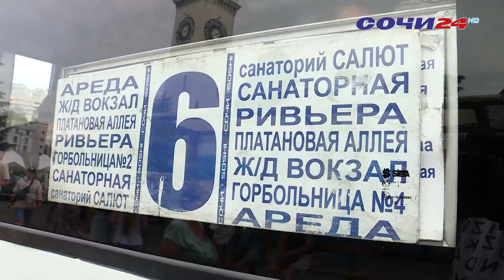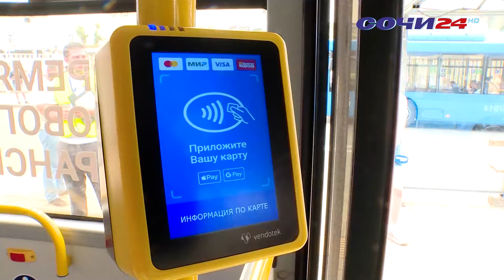В СОЧИ ПРОВЕРЯЮТ АВТОБУСЫ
Сегодня в Сочи работают 7 автотранспортных предприятий, которые обслуживают маршруты регулярных перевозок. Ежедневно на линию выходят более 800 автобусов. Мониторинговая группа изучает не только внешнее, но и внутреннее состояние общественного транспорта.